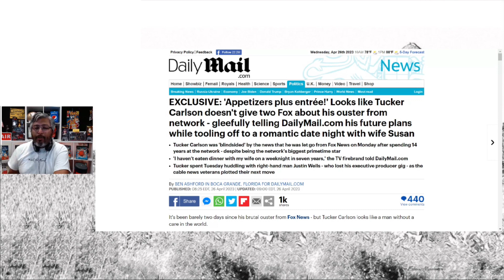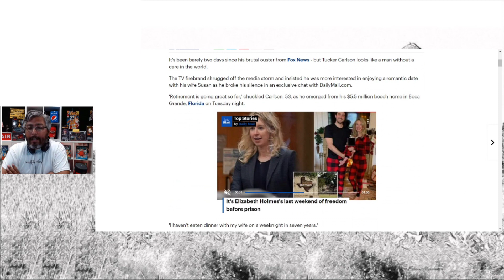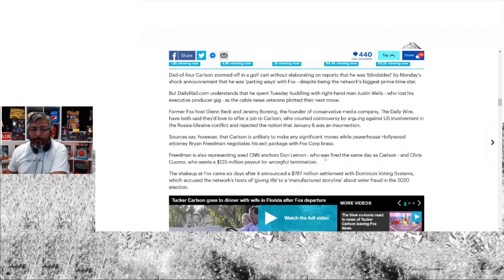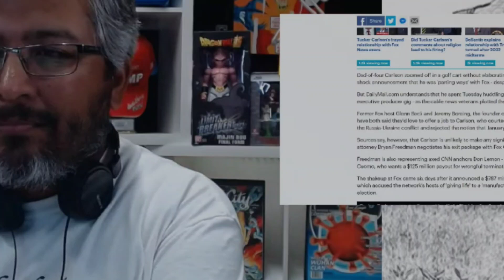TUCKER SPEAKS OUT AFTER FOX SIDELINED HIM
$Letsbefrank2410